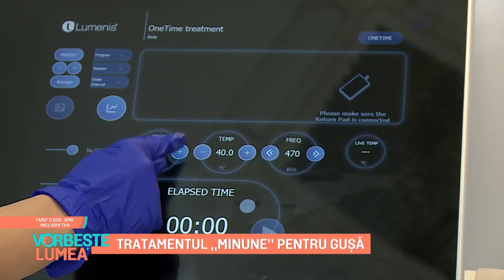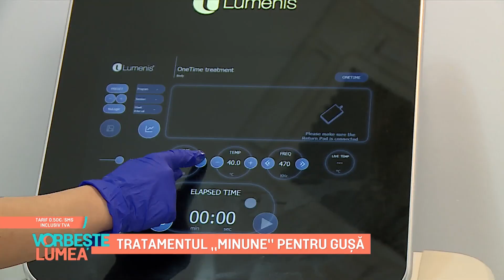Tratamentul "minune" pentru gușă